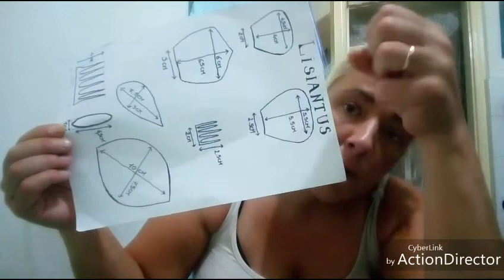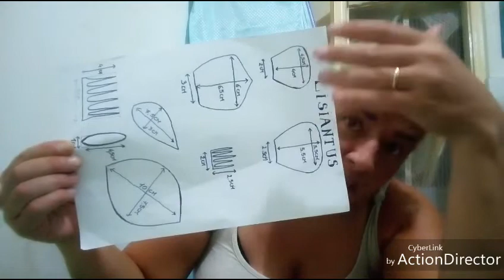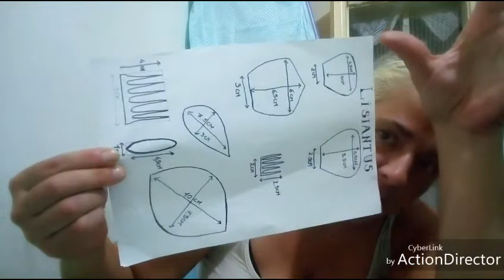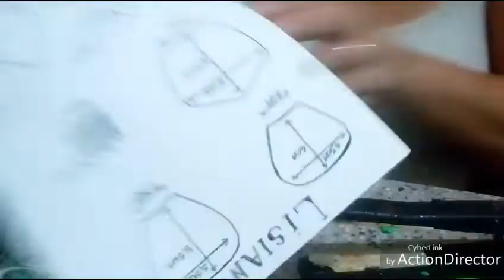lisiantus in crepla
LISIANTUS